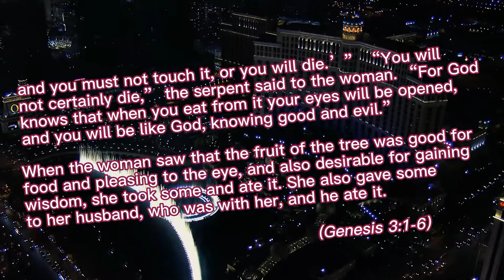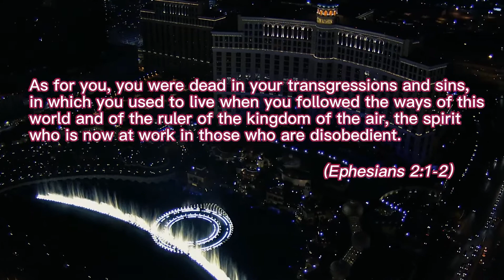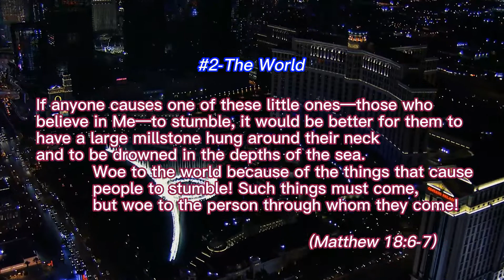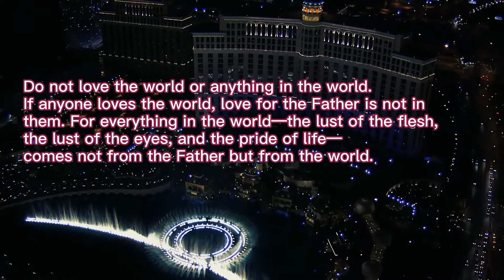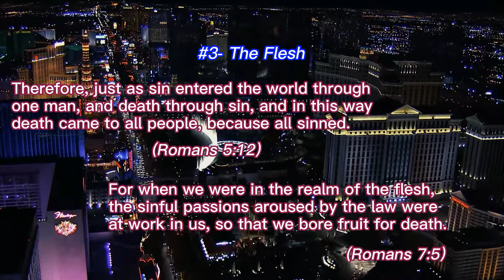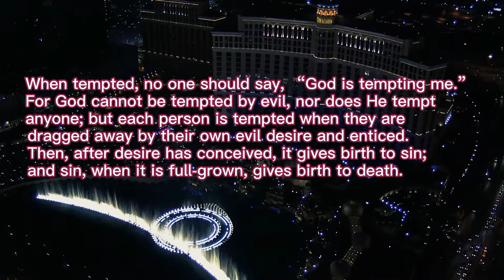Words of God 76: We Are Caught Up in the Midst of Three Enemies Messing Us Up